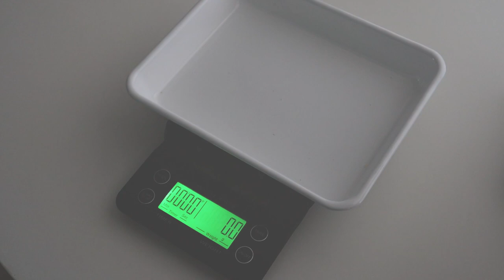홈베이킹이니까 넣고 싶은대로 잔뜩넣은 통밀쑥앙버터스콘 만들기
통밀가루 180g whole wheat flour
쑥가루 30g korean mugwort powder
베이킹파우더 5g baking powder
차가운 무염버터 25g unsalted butter, cold
차가운 생크림 165g fresh cream, cold

무염버터 Unsalted butter
팥앙금 Red bean paste

-통밀가루: 밥스브레드밀
-버터: 앵커버터
-쑥가루: 쿠킹베베에서 구매
-베이킹파우더: 알루미늄프리제품 사용 (알루미늄프리제품 사용해야 쓴맛이 나지 않아요!)
-생크림: 서울우유생크림

1. 통밀가루, 쑥가루, 설탕, 소금, 베이킹파우더를 한 번에 체쳐주세요.
2. 푸드프로세서에 가루재료를 모두 넣고, 깍둑썰기한 차가운 무염버터를 넣고 섞어줍니다.
3. 마지막으로 생크림을 넣고 섞어주세요.
4. 반죽을 볼에 옮겨 담고 한 덩어리로 잘 뭉쳐주세요. 1시간 동안 냉장보관합니다.
5. 반죽을 5분할합니다. (약 90g씩)
6. 180℃에서 17~20분간 구워주세요. 식힘망에서 식혀줍니다.
7. 버터와 팥앙금을 원하는 만큼 잘라 직사각형 또는 정사각형 모양으로 만들어주세요.
8. 식은 스콘을 반으로 자르고, 앙버터를 가운데 넣고 마무리합니다.

* 푸드프로세서가 없는 분들은 가루에 버터를 넣고 손으로 버터가 콩알크기가 될때까지 다져주세요.